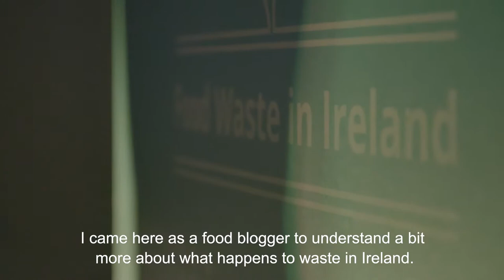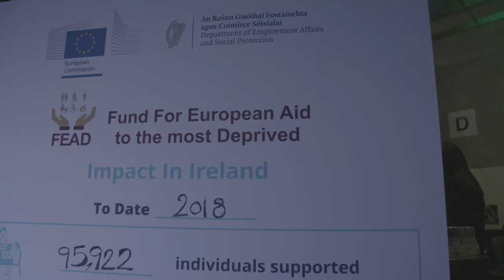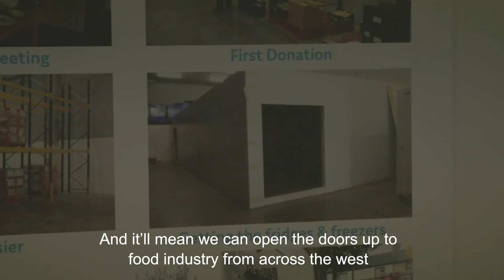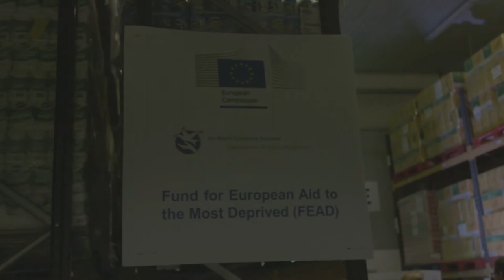FoodCloud launches their Hub in Galway for the West of Ireland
On November 30, 2018, FoodCloud launched its Galway Hub, serving the west of Ireland.

Featuring Minister Michael Creed, T.D., Minister for Agriculture, Food and the Marine; Jess Murphy of Kai Restaurant, Katia of ProperFood.ie - Food & Drink Blog, Karen of Galway Simon Community, Edel of Musgrave MarketPlace and Kenneth of AIB, this video will give you a nice little overview of what went on!

Fore more details about how FoodCloud works with charities and food businesses in the West of Ireland,